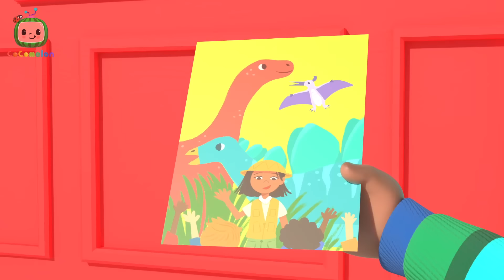Cody's Spy Song | CoComelon | It's Cody Time | Kids Songs & Nursery Rhymes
Look around, look around, what is there to find? Come and solve the mystery with Cody and his best friend JJ. Sing along to CoComelon nursery rhymes and kids songs!

🍉About Cody Time:

Join Cody Green - the little kid with a big imagination and an even bigger heart - in this spinoff series set in the familiar, beloved community of CoComelon!

Cody is now a big brother and he's ready to share all-new adventures full of music, games, creativity, and dinosaurs! Whether it’s going to nursery or playing at home, there is always something new for Cody to learn or explore, and endless inspiration for your child!

In addition to helping preschoolers learn letters, numbers, animal sounds, colors, and more, It's Cody Time imparts key social lessons, providing parents with an opportunity to teach and play with their children.
00:00 Cody's Spy Song
02:40 African Melody Song
05:20 This is the Way
07:47 I'm Going to be a Big Brother
10:25 Let's Build a Snow Friend
13:21 ABC Song
16:19 Baby Bump
19:05 Bad Dream Song
22:06 Excavator Song
24:36 Cody's Bath Song
27:10 This Box Rocks
29:54 Cody's Father And Son Day
32:48 Grocery Store Song
35:40 10 Little Buses
38:23 Sick Song
40:46 Row Row Stream Song
43:43 Cody's Special Dino Day
46:11 The Muffin Man V2
48:54 Get Outside Song
51:26 Wheels on the Bus
54:21 Moving Day for Cody
57:02 Opposite Song
59:46 The Boo Boo Song